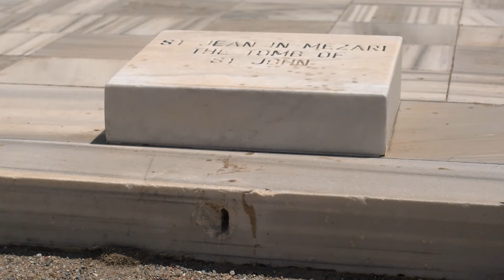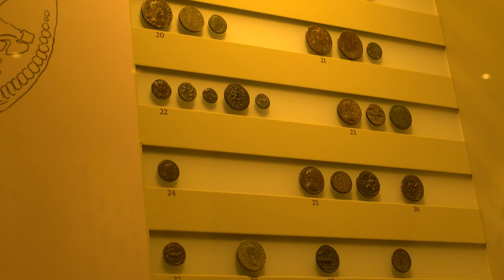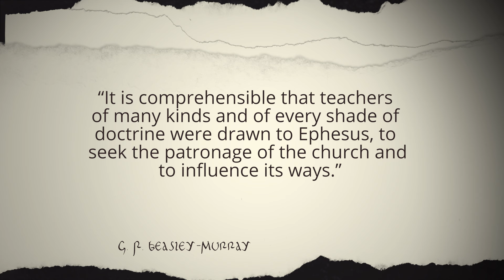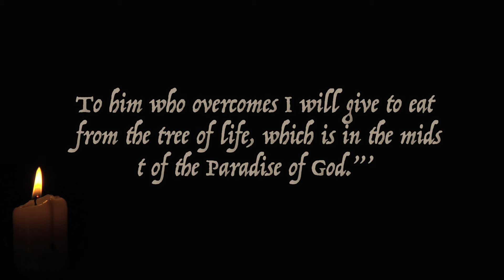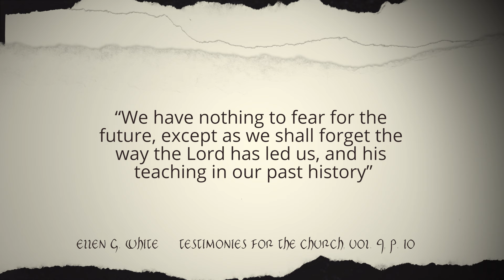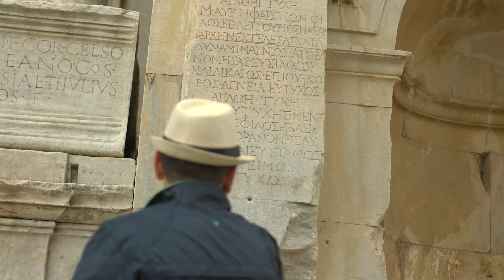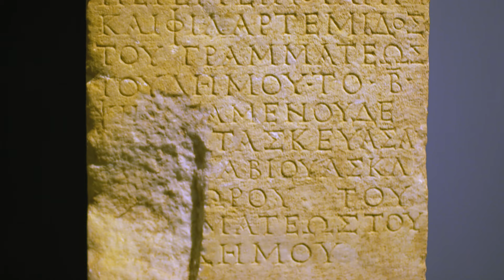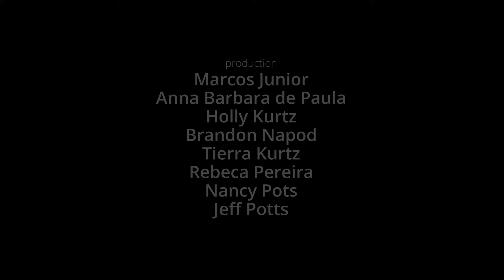Ephesus: The Greatest Metropolis of Asia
Watch the second episode of the series, The Quest for Answers: Looking for the First Followers of Christ in Turkey. In this second show, the city of Ephesus is explored, the location where John, the Apostle, is buried, and Paul spent more than 3 years.